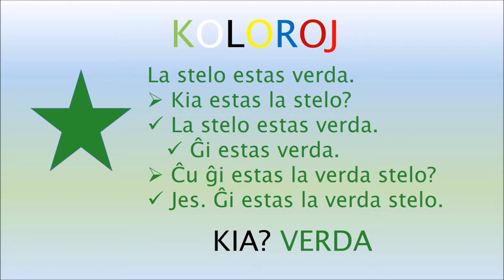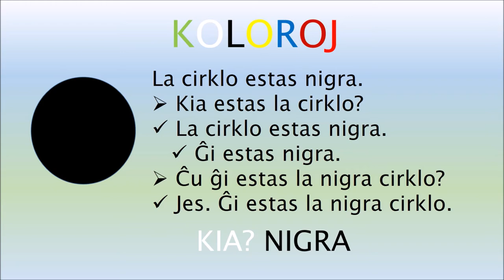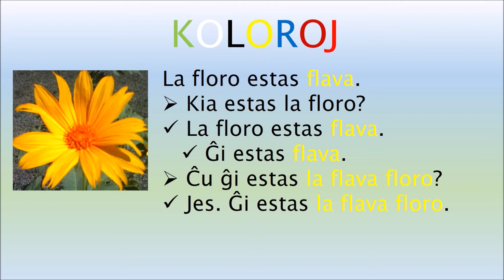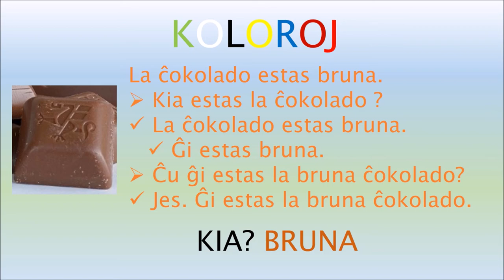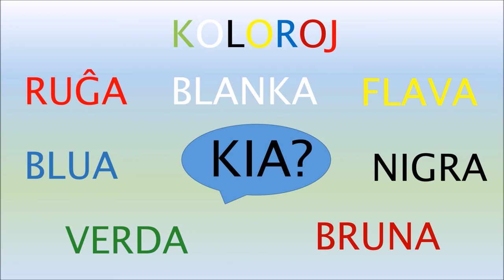LA KOLOROJ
KURSO DE ESPERANTO - LA KOLOROJ.

Seção brasileira da Liga Internacional dos Professores Esperantistas - ILEI en Brazilo.